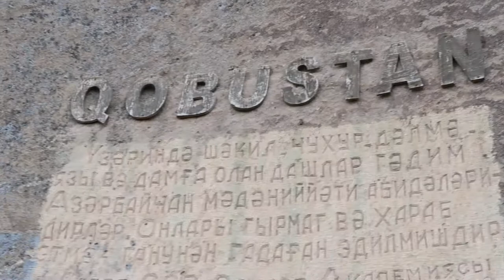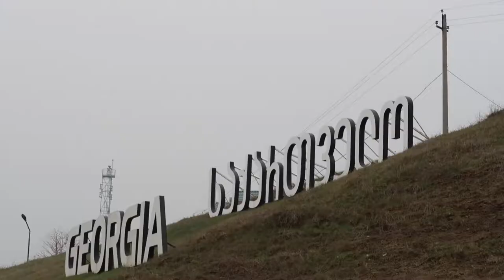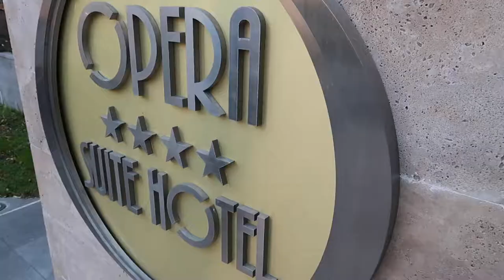My trip to the great Caucasus | AZERBAIJAN - GEORGIA - ARMENIA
Hi friends and whoever's watching my videos or reading the description, ya'll are my ultimate troupers.

Took a year too long, but yes it's finally here. Hope ya don't get too bored with my face.

Fonts by:
Dafont - Dikas Studio